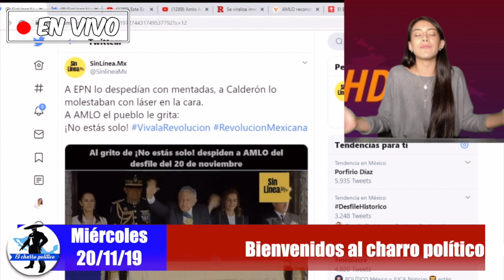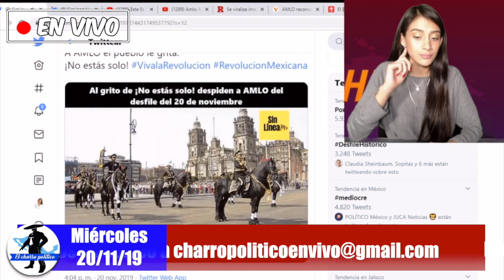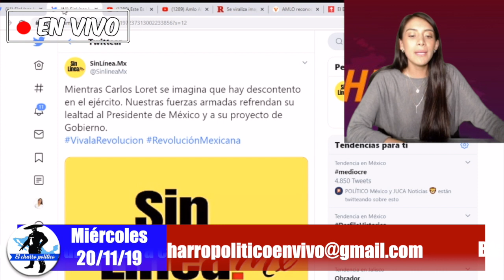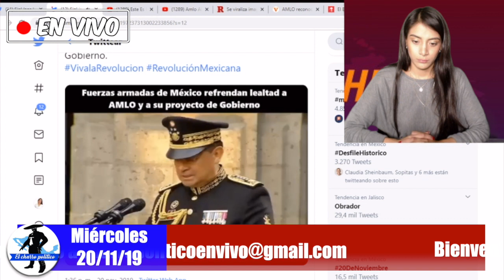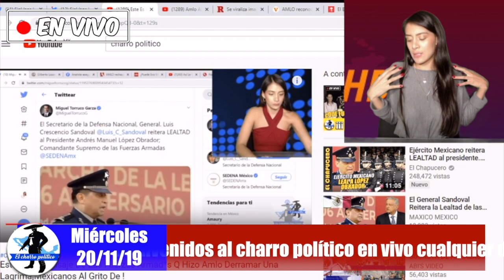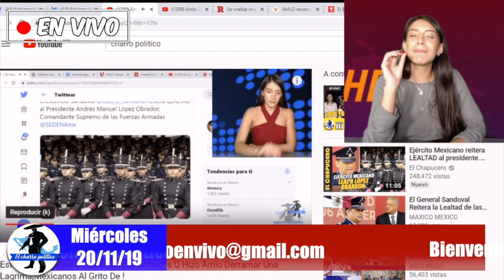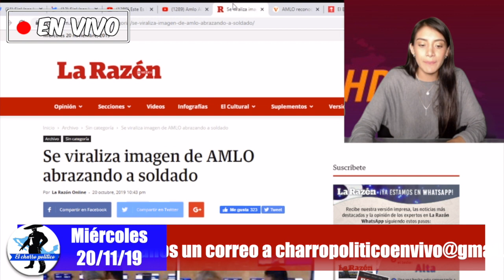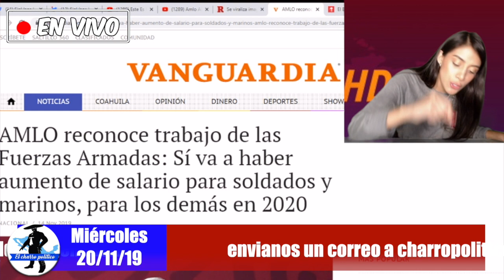Lo Que No Viste En Desfile De La Revolución: Al Secretario De La Defensa Se Le Quiebra La Voz X Esto